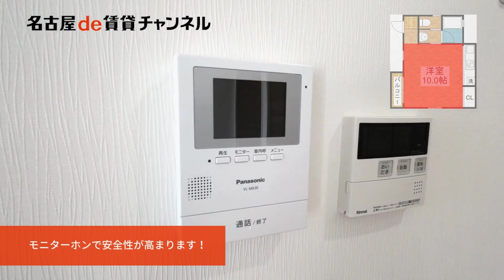【名古屋de賃貸チャンネル】 ボンヌール川名 / 1R / バルコニー / 昭和区川名本町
昭和区・川名本町にある1Rのお部屋です！最寄り駅まで徒歩5分のアクセス便利な立地で通勤・通学が楽々です！モニターホンやオートロックでセキュリティー機能がバッチリで初めての一人暮らしの方でも安心してスタート出来ます！ペットと一緒に快適な新生活を送りませんか✨ぜひ一度ご覧下さいませ！

ボヌール川名 ／ 昭和区川名本町
鉄筋コンクリート造
鶴舞線 川名駅　徒歩5分
鶴舞線 いりなか駅　徒歩16分

【周辺環境】
ファミリーマート　　　400m
ヤマナカ　　　　　　　　　　413m
メドック健康クリニック　　　480m